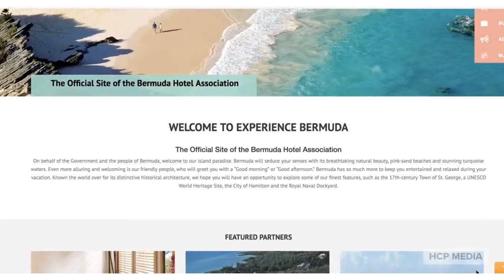Experience Bermuda: The official publication of the Bermuda Hotel Association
Experience Bermuda is the official publication of the Bermuda Hotel Association (BHA). It is an annual in-room publication for visitors staying in all of the Association’s member hotels. This publication provides visitors with detailed information about area attractions, sports, beaches, real estate, business, spas, shopping and dining in Bermuda. It includes the work of talented local photographers and writers to portray Bermuda as a unique and inviting destination with myriad activities and attractions.